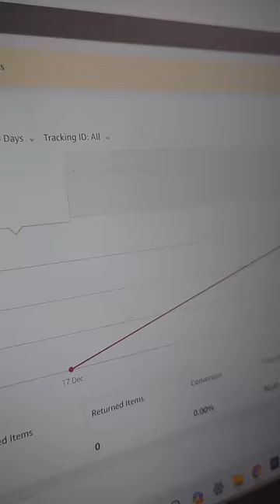Day 218 I started preparing for my next trip with freelancing money